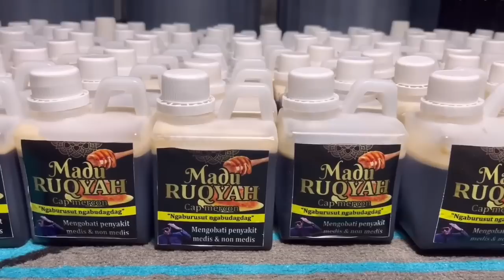PREMAN NYURI MOBIL KI MERCON DI BKAR IDUP-IDUP OLEH WARGA pesulap//,paranormal//